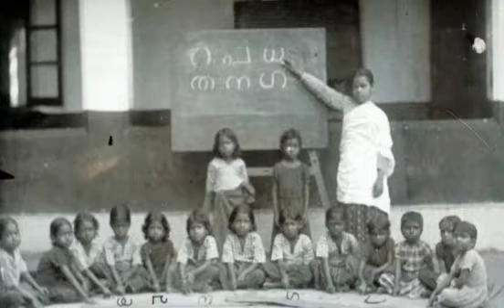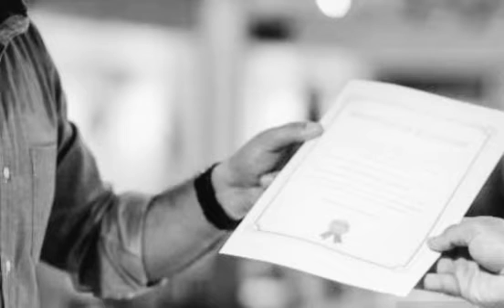02 chayavitt vijayanteyum mohanayudeyum loka sanjarangal ചായ വിറ്റ് വിജയൻ്റെയും മോഹനയുടെയും ലോകം